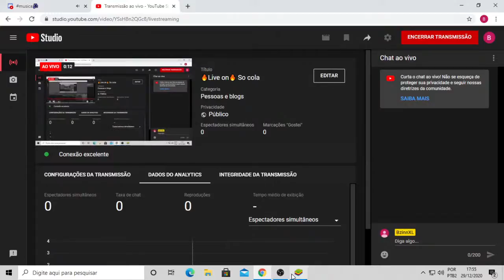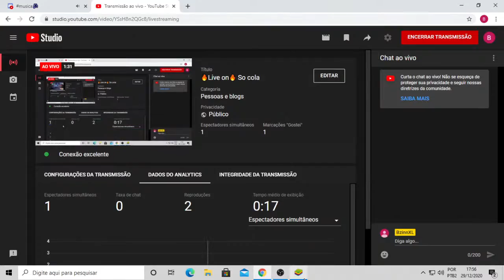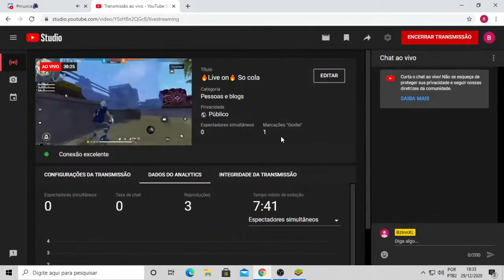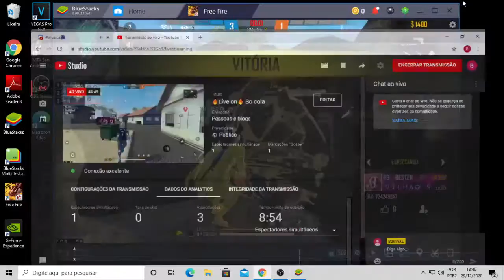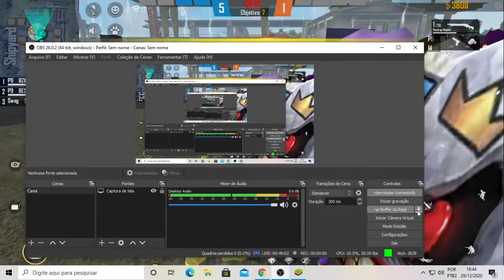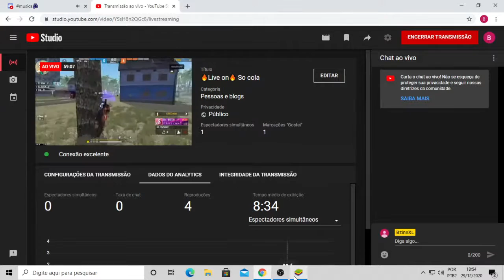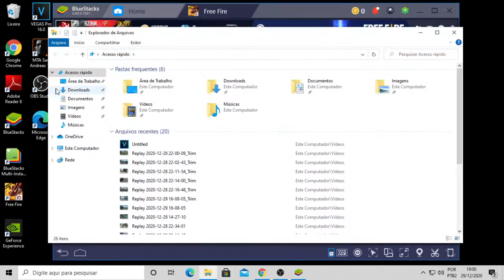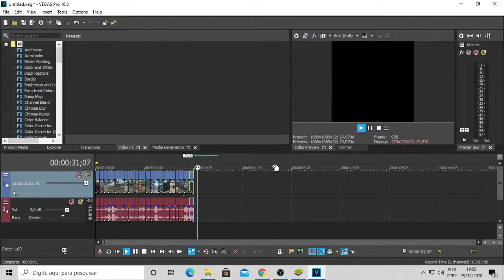🔥Live on🔥 So cola